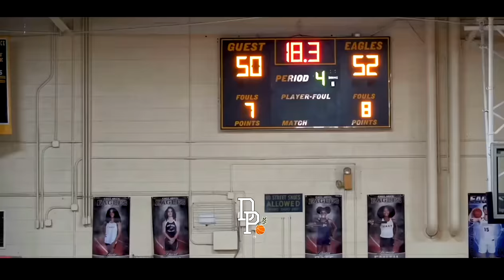East Meck high school highlights